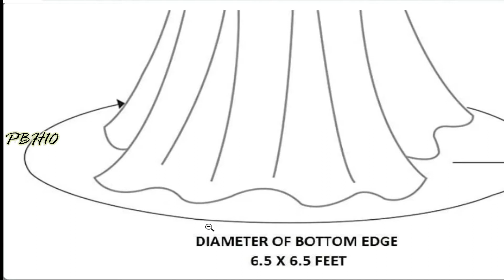Double Bed Round Ceiling Machardani | Round Ceiling Machardani Under Rs 399 Buy Amazon | PBH10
Double Bed Round Ceiling Mosquito Net/Machardani (6.5 * 6.5 ft) (Yellow)
PreGen Polyester King Size Double Bed Round Ceiling Mosquito Net/Machardani (6.5 * 6.5 ft) (Yellow)

This is Circular mosquito net for bed Which bottom circumference is 30 ft. which is suitable for 6x6, 6.5x6.5 & 7x7 bed.
Flexible Ring is ( 22inches) Easy to fold as image, so whenever not use fold it & Put into packing bag. You can Carry this while traveling so use for outdoor.
Canopy Height is 90 inches / 2.3 m & Contain 8 Section which circumference is 30 ft. Which is suitable for Double bed , Queen size bed & King size bed.
Ceiling hanging mosquito net Which material is Nylon so mosquito bites not enter in canopy & Air ventilation inside canopy is comfortable.